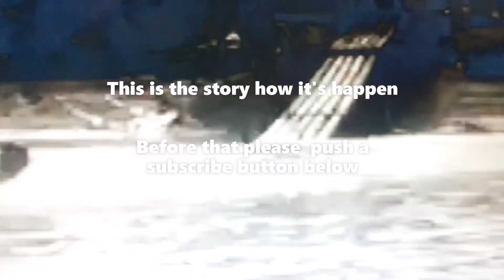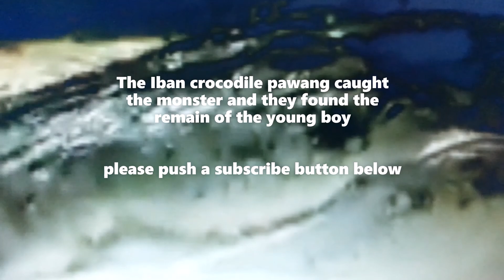EATEN BY A MONSTER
A true story about a young boy was eaten by a huge crocodile and it's continued by Iban crocodile Pawang hunting the monster.